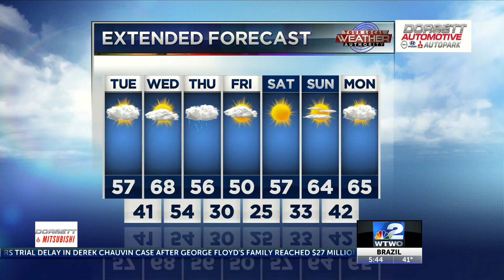5:30am Weather 3/16/21